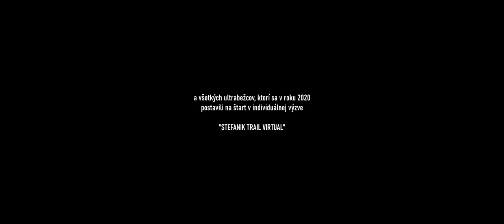ŠTEFÁNIK V KARANTÉNE / My First Ultra (Official Trailer)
Ako ste prežili kovidový rok 2020 vy?
5. mája 2020, 50. deň v karanténe

“Mám 17 rokov. Od svojich ôsmych hrám na violončelo a od trinástich makám takmer každý deň v posilke… Tento rok do školy moc nechodím, pandémia mi však dáva zabrať aj pri dištančnej výuke. Tak ako každému. Avšak mám taký malý sen. Prebehnúť všetky kopce v Malých Karpatoch za jeden deň. Myslíš, že sa to dá?”

Juraj (17 rokov)
Gymnázium Matky Alexie, Bratislava

Rok 2020 bol super. Super náročný, super autentický, super plný výziev a riešení. Pandémia COVID-19 nečakane zrušila plány mnohým ľuďom na celom svete. Organizátori ultramaratónov na tom neboli inak. A tak sa stalo, že aj STEFANIK TRAIL plánovaný na 6. mája musel byť presunutý na rok 2021.
V deň pôvodne plánovaného štartu však na Bradle začalo unikátne dobrodružstvo, ktoré by bez tejto náročnej situácie nikdy nevzniklo. Prinieslo mi do života nezaplatiteľný zážitok s vlastným synom, kedy sa môj Juraj (17) postavil na štart svojho prvého ultramaratónu v živote. Bez špeciálneho bežeckého tréningu, avšak s obrovským odhodlaním a tisíckami hodín odcvičených v posilňovni. Na 144 km trase ho sprevádzal nejlepší pacer, akého si mohol priať – kamarát, zakladateľ a organizátor STEFANIK TRAIL Martin Urbaník.

Tento pre mňa viac než osobný film je vlastne poďakovaním. Všetkým, ktorí sa nevzdali a bojovali aj v tomto super náročnom roku 2020, no najmä organizátorom a tisíckam dobrovoľníkov a bežcov, ktorí sa od založenia ultramaratónu STEFANIK TRAIL v roku 2014 zúčastnili akýmkoľvek spôsobom na tomto nádhernom podujatí. Tento rok bol super. Ďakujem.

Na filme sa podieľal aj hudobný skladateľ TOM DAY, ktorý v roku 2014 v reklamnom spote odštartoval svojou skladbou “Who We Want To Be” nové ultra bežecké podujatie STEFANIK TRAIL.